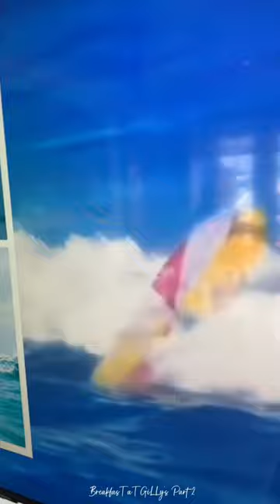147. Breakfast at GiLLy’s, MiCRo MiNi SkiRT GiLLy & fashion in the KiTcHEN! Pangels Best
Or is it Breakfast at Tiffany's a 1960s romantic comedy about a paid "PARTY GIRL" No it’s LiViNG with MiCRo MiNi GiLLy at breakfast time, & LETTING YOU SEE WHAT I HAVE TO PUT UP WITH, IN THE MORNING BEFORE WE GO TO WORK! This is part of 3 147, 148, 149.

YeS GiLLy LoVeS CooKiNG, while I sit back with a cup of coffee & watch! Just to let you know, I do wash up afterwards!

Living a Marina Lifestyle & next to the beach, GiLLy’s always ready to strip off down to her thong bikini & spend her day sunbathing on the beach or in our garden.

Gilly always looks SeXy when she’s cooking in the kitchen! She always wears one of her many MiNi SkiRTs or DReSSeS! This time she’s wearing a  “ViNTaGE” MiCRo MiNi SkiRT.

We are both WiNE LoVeRS, SuN LoVeRs, PaRTy LoVeRs, FaSHiON LoVeRs, PooL & DaRTs LoVeRs, OH & how could I forget we both LoVe FooD & GiLLy LoVeS CooKiNG!!!

I get alot of weird comments, so I have to give alot of weird answers, this is one of them! YeS Gilly is wearing THoNG KNiCkeRs under her Mini Skirt or sometimes her THoNG BikiNi bottoms if we have just come in from the garden, or off the beach after sunbathing!

I bet you wonder why I don’t mind my wife looking sexy showing off a bit more than the norm for you guys? It’s comes after years of holidaying with her lying on a beach topless, with just a thong bikini on. Most times in front of hundreds of people we didn’t know. Including wearing a slingshot swimsuit too!

And the main reason is GiLLy LoVeS reading your FaBuLoUS CoMMeNTs!

Check out Pangel the man behind the camera Part 1 of 7 How not to become a INFLUENCER on YouTube & earn LoADS of MoNeY & buy a Super Yacht

Category
Music Pangels Best ReMiX.

If you have any cool pictures or music that I could use in my next PANGELS BEST Video, please email them to THANK YOU.